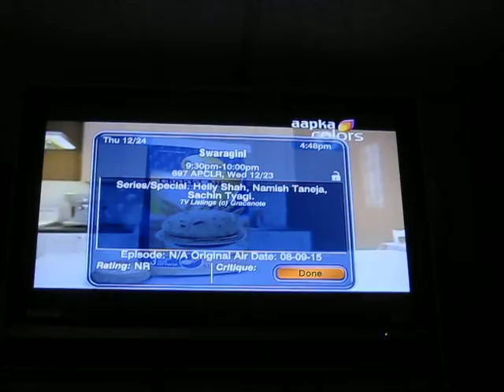SJ- Chris Greet- 5 secs - Dec 24 - AKC